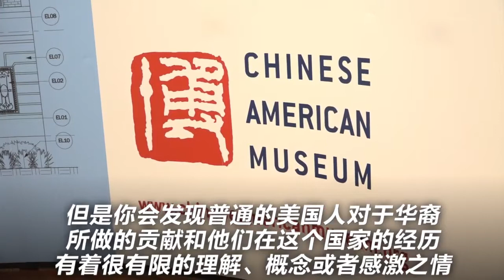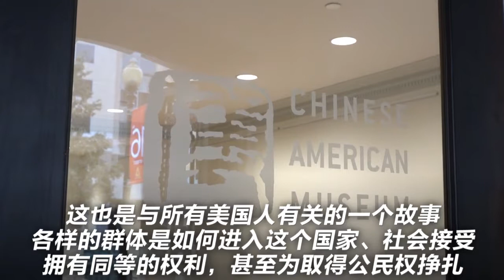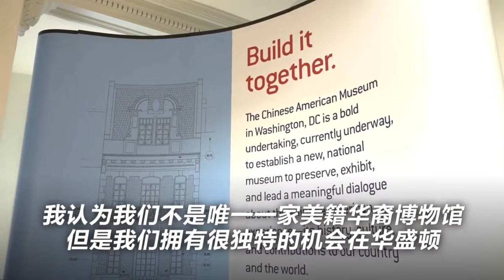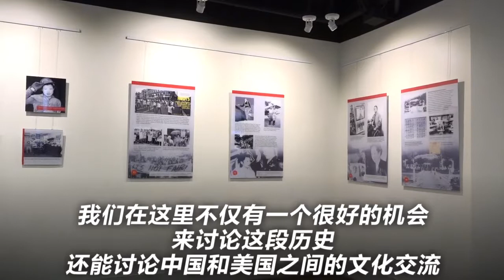Chinese American Museum DC interviewed by SinoVision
David Uy, Executive Director of the Chinese American Museum in DC, is interviewed by SinoVision about their efforts to build a new, national museum dedicated to Chinese American history and culture. The museum is anticipated to open in Spring of 2020.